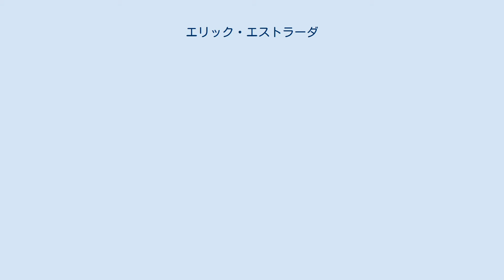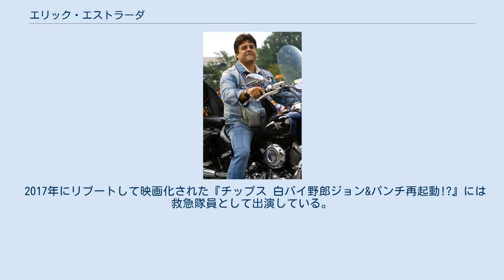エリック・エストラーダ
エリック・エストラーダ（Henry Enrique "Erik" Estrada、1949年3月16日 - ）は、アメリカの俳優。
 ニューヨークのプエルトリコ系アメリカ人の家に生まれる。
アメリカ芸術アカデミー卒業後にテレビドラマを中心に活躍し、「エアポート'75」など数々の映画にも出演する。
 1977年にNBC系列で放映が開始されたテレビドラマ『白バイ野郎ジョン&パンチ』（原題：CHiPs）で主役の1人であるパンチ（フランシス・ルエリン・パンチョレロ - Francis "Frank" Llewellyn Poncherello）役を演じ、日本をはじめとする各国でもそのエキゾチックなルックスと明朗快活なキャラクターからアイドル的な人気を得る。
 また、大人気シリーズとなった『白バイ野郎ジョン&パンチ』の復刻シリーズにも必ず出演しており、ジョン役のラリー・ウィルコックスが降板した続編の『白バイ野郎パンチ&ボビー』にも出演している。
 2017年にリブートして映画化された『チップス 白バイ野郎ジョン&パンチ再起動!?』には救急隊員として出演している。
 『白バイ野郎ジョン&パンチ』シリーズが1983年に終了した後も数々の映画に出演する。
2005年にはエミネムのビデオクリップ「Just lose It」にパリス・ヒルトンらとともにカメオ出演して話題になった。